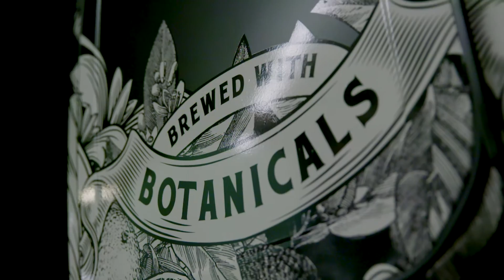Lowlander Beer - A Beer Well Travelled